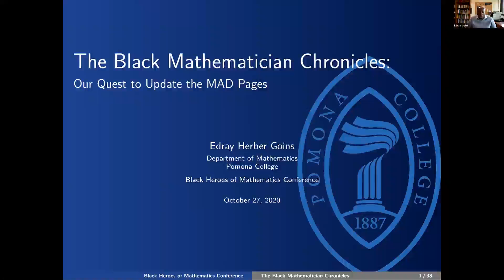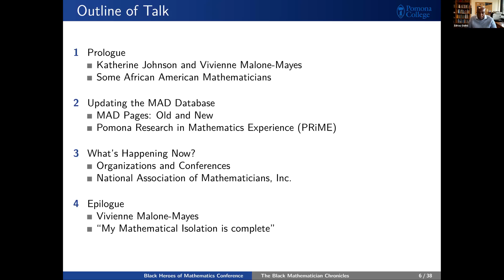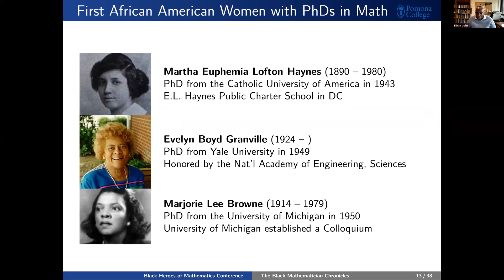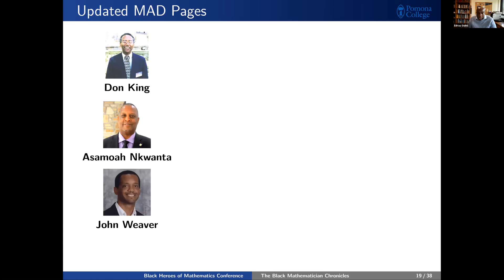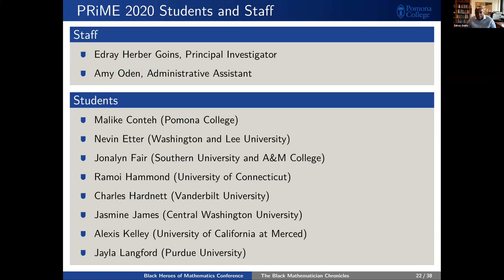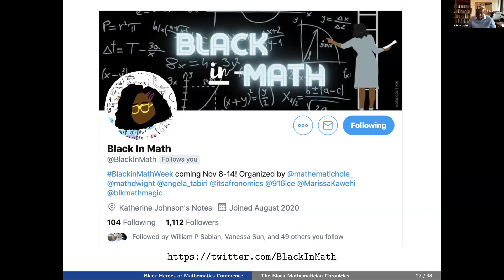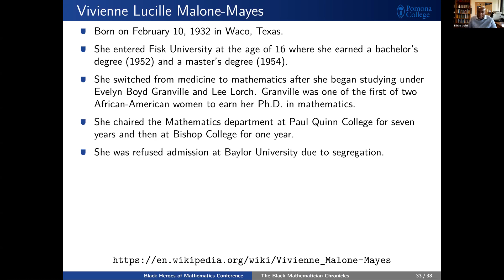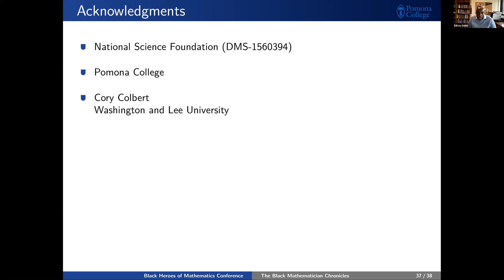The Black Mathematician Chronicles: Our Quest to Update the MAD Pages, Edray Goins | BHoM 2020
In 1997, Scott Williams (SUNY Buffalo) founded the website "Mathematicians of the African Diaspora,'' which has since become widely known as the MAD Pages. Williams built the site over the course of 11 years, creating over 1,000 pages by himself as a personal labor of love. The site features more than 700 African Americans in mathematics, computer science, and physics as a way to showcase the intellectual prowess of those from the Diaspora.

Soon after Williams retired in 2008, Edray Goins (Pomona College), Donald King (Northeastern University), Asamoah Nkwanta (Morgan State University), and Weaver (Varsity Software) have been working since 2015 to update the Pages.  Edray Goins led an REU of eight undergraduates during the summer of 2020 to write more biographies for the new MAD Pages.

In this talk, we discuss the results from Pomona Research in Mathematics Experience (PRiME), recalling some stories of the various biographies of previously unknown African American mathematical scientists, and reflecting on some of the challenges of running a math history REU.

This was part of the Black Heroes of Mathematics Conference 2020.